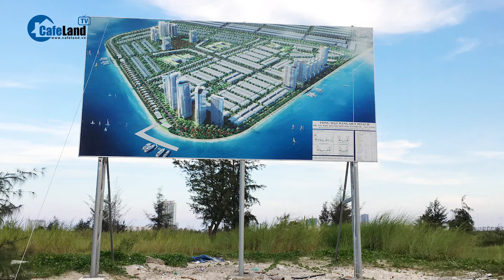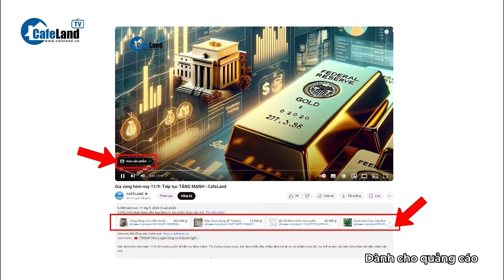Cận cảnh khu đất sắp xây ĐÔ THỊ 11.500 TỶ bên vịnh Đà Nẵng | CafeLand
Sau thời gian dài được giao đất, dự án Khu đô thị gần 11.500 tỷ đồng bên vịnh Đà Nẵng đang được chủ đầu tư hoàn thiện thủ tục pháp lý để triển khai. Để xem đó là khu đô thị nào và có gì đặc biệt? Xin mời quý vị và các bạn cùng theo dõi tiếp video này nhé!